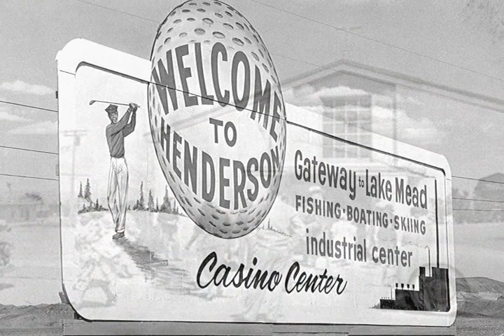History of BMI and Nellis in Southern Nevada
This Clark County centennial video looks at the history of the BMI plant and Nellis.